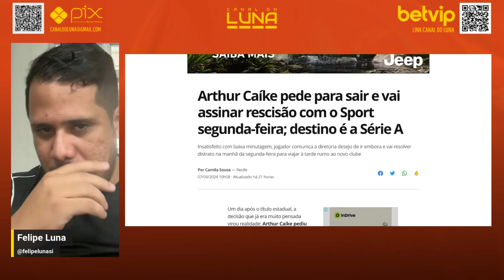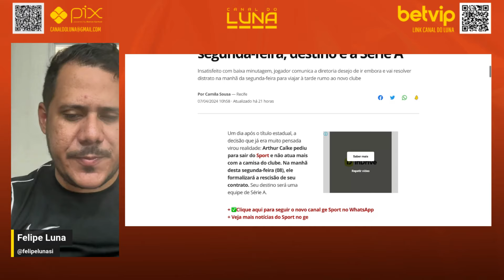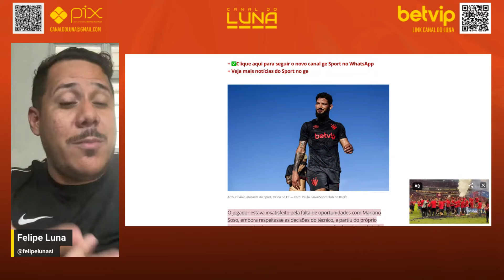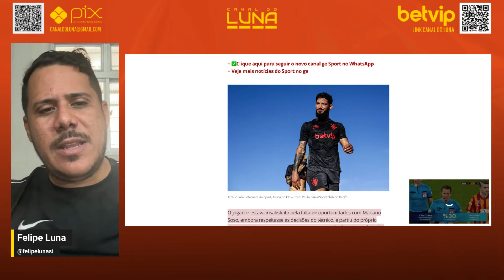SAINDO! JOGADOR IMPORTANTE PARA O SPORT NO INICIO DO ANO DEVE DEIXAR O CLIUBE HOJE! ENTENDA TUDO